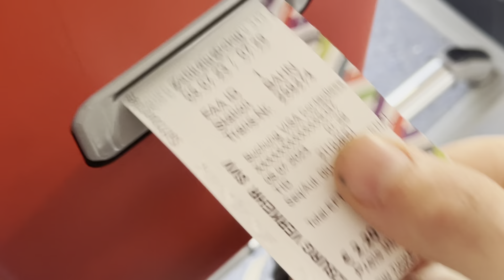Episode 0: What can go wrong, will go wrong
I document the journey out to Salzburg to start my 3 week long cycle tour through the alpes but all doesn’t go to plan…

I aim to upload a video a day set a few days prior to release to give me time to keep up on editing.

This is my first ever video so go easy on me in the comments!